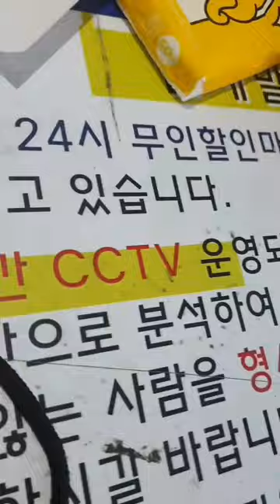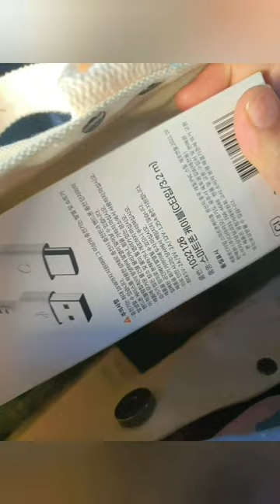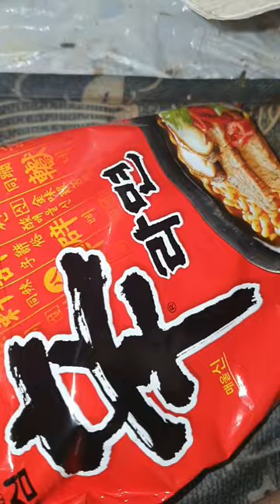2023.05.01.(월요 vlog)